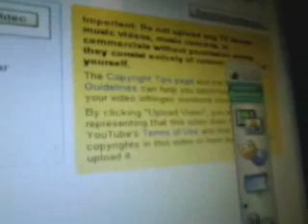upload video for OneBlackGuy1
he said he wasnt sure what to do so man this is what i do i hope it works for you and if you got any ?s feel free to ask me and yea hope it works